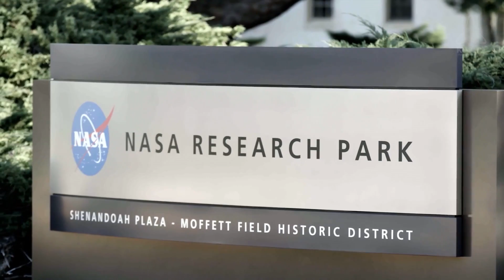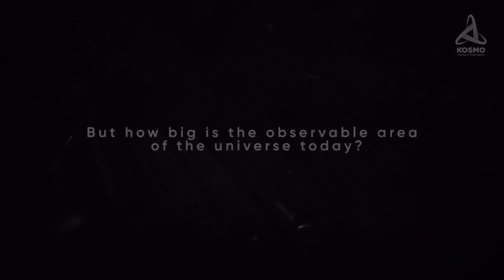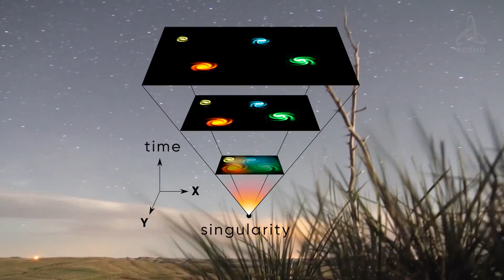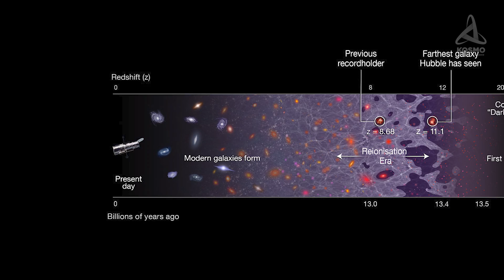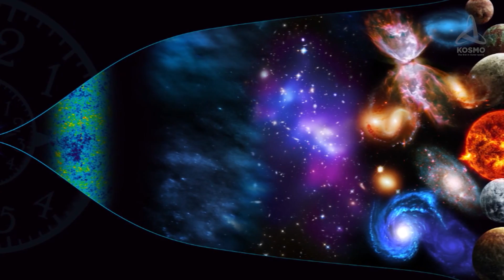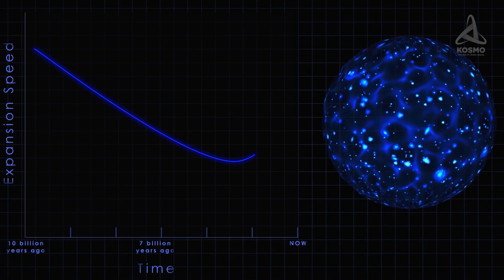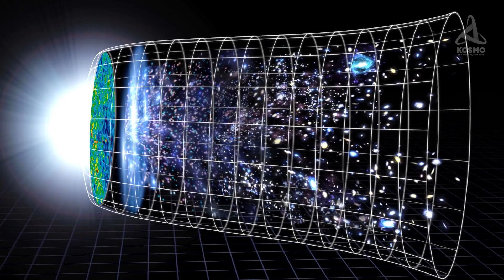WHAT LIES BEYOND THE OBSERVABLE UNIVERSE?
You sometimes cannon help thinking how small our planet is in comparison to the magnitude of the universe. But people keep killing and polluting this little habitable oasis in harsh and forbidding space instead of joining their effort in studying science and bringing technologies of exploring new worlds to the next level.:)